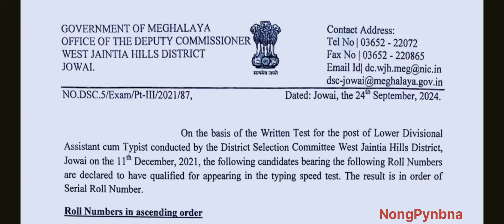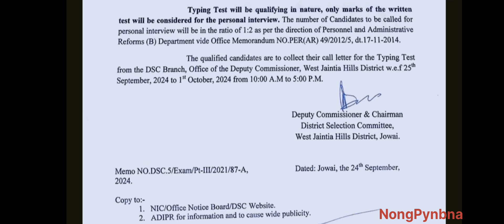Ka result jong ka DSC West Jaintia Hill District Jowai, ka written test jong ka post LDA,